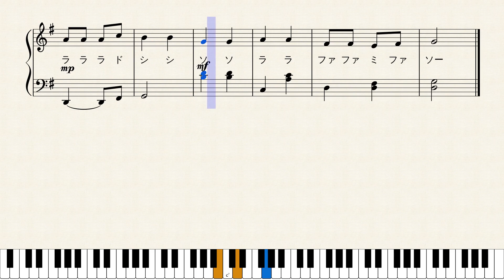かわいいお洋服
ヤマハ幼児科のメロディー暗唱曲を楽譜におこしてみました。詳細はこちら